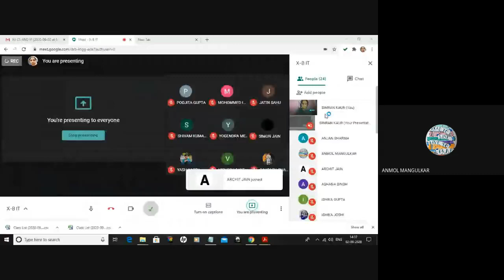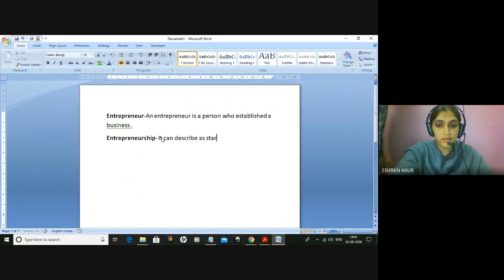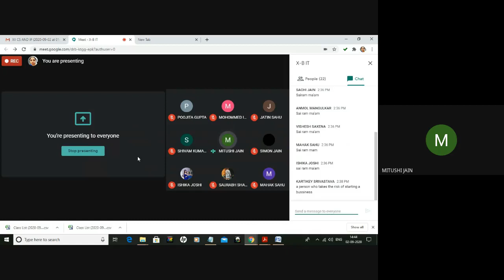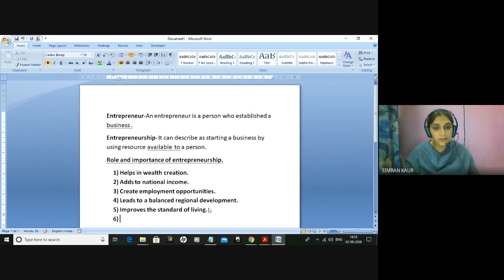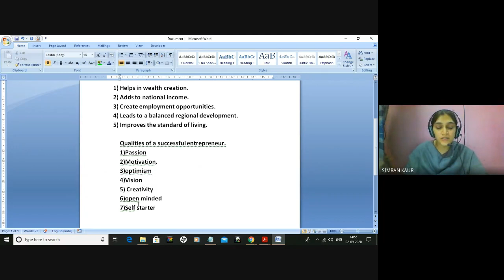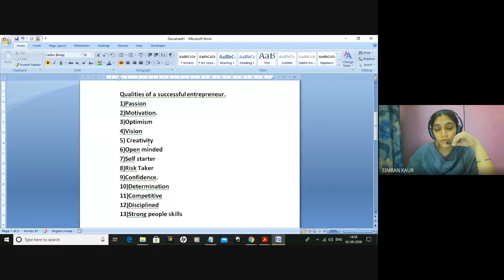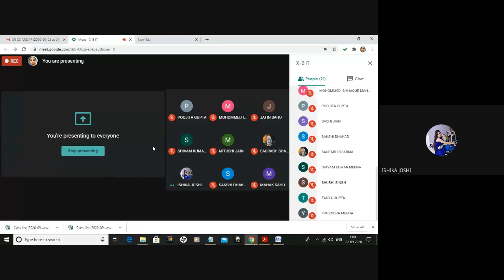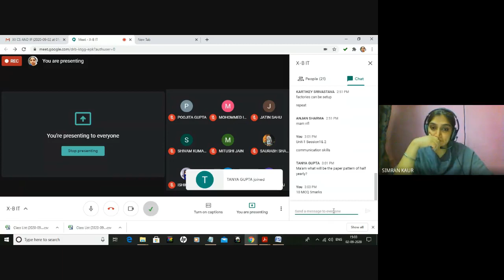X-B IT (2020-09-02 at 02:06 GMT-7)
Online Class by SIMRAN KAUR